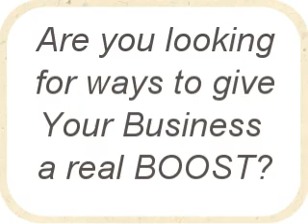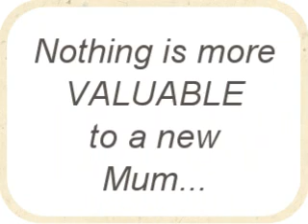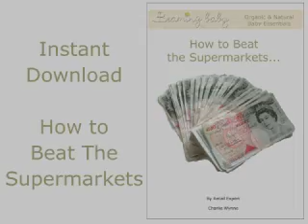Beaming Baby Free Wholesale Sample Pack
Get a Wholesale Sample Pack of
Beaming Baby's Best Selling
Certified Organic and Bio-Degradable
Baby Essentials for FREE.
Just cover a small delivery/handling charge of £3.95 (UK) / £6.95(Intl)

In Addition, get 2 FANTASTIC Bonuses
including £10 off your first order with
Beaming Baby Wholesale

ALSO, You'll Receive a FREE Report by Retail Expert, Charlie Wynne "HOW TO BEAT the SUPERMARKETS"

PLUS, Charlie will donate £1.00 to the Charity of YOUR CHOICE for every FREE Pack delivered.